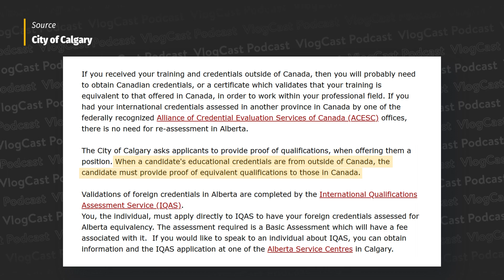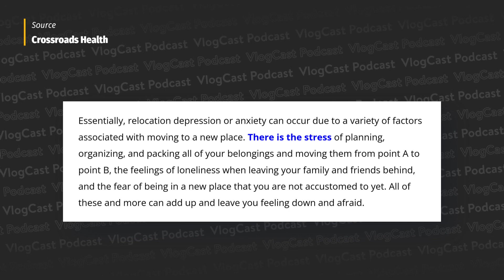Moving Abroad — Feeling Anxious | VlogCast Podcast [S06E03]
In this episode, we discuss how it feels to face the unknown. Specifically, leaving your hometown, never to return for a while. Raphael, who has experienced this change, talks to Nathan, who is about to undergo the same process. See what it takes to tackle a life-changing event.

You've been watching Moving Abroad | VlogCast Podcast [S06E03].

ABOUT VLOGCAST PODCAST:
Welcome to VloggerRaphael's VlogCast Podcast, a podcast that is now finding its reason and purpose. Join us for a show that'll help you make sense of things and, in the process, might just make you laugh. (One way or another.)